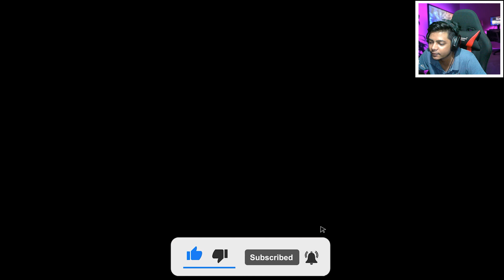BUYING DECORATIONS FOR OUR GAS STATION | GAS STATION SIMULATOR | #14 HINDI GAMEPLAY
Hi guys.

CPU: AMD Ryzen 3 2200g
GPU: 1050TI 4GB
Motherboard: gigabyte b450m ds3h
RAM: CORSAIR 8GB Vengeance LPX DDR4 PC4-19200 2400MHz
Monitor: dell
HDD: Seagate Ironwolf 1TB
OS: Windows 10 64-bit